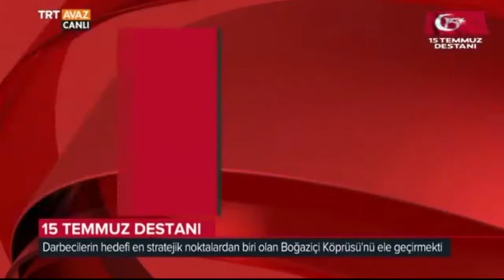Darbeciler, İstanbulluları Hangi Sözle Kandırmaya Çalıştı? - 15 Temmuz - TRT Avaz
O Gün Neler Yaşandı? - 11 Temmuz 2017 tarihli yayınımızdan...

A. Sami Arslan

15 Temmuz Şehitler Köprüsü